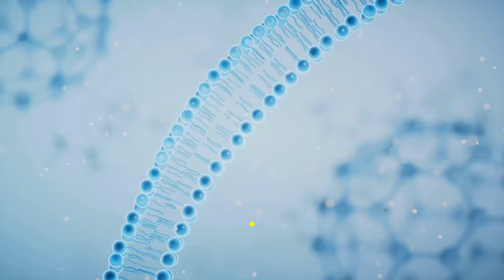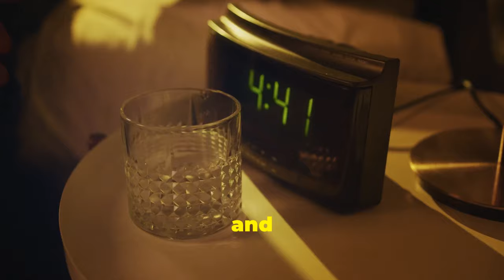Unlock Youthful Health: Autophagy for Cellular Renewal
Discover the transformative power of autophagy in unlocking youthful vitality.

Learn how this natural process promotes cellular renewal and supports longevity. Explore the benefits of fasting for activating autophagy and promoting cellular detox.

Uncover the science behind body repair mechanisms and how autophagy plays a crucial role in optimizing your wellness. Learn about the fascinating compound spermidine and its connection to autophagy.

This video offers valuable insights on harnessing the power of autophagy for a more youthful and vibrant life.